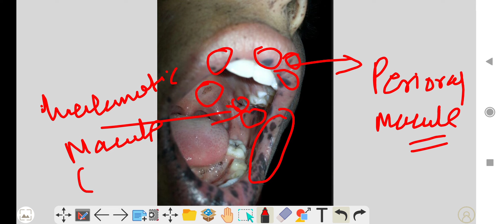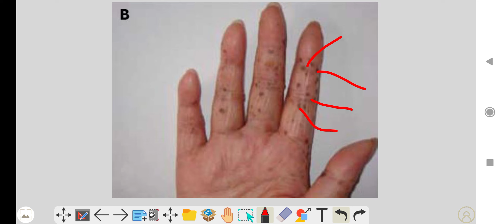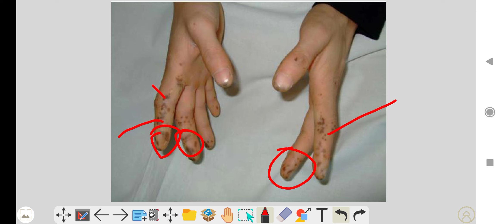peutz_jeghers#syndrome#autosomal dominant#clinical features#sign